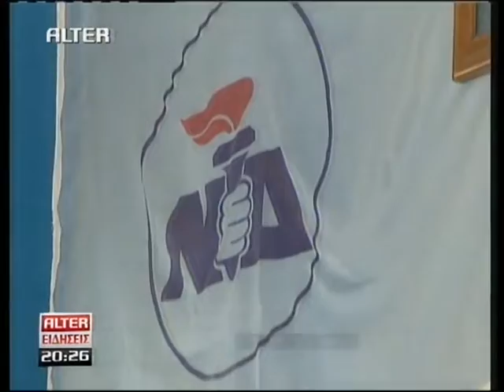ΕΙΔΗΣΕΙΣ 9 - 10 - 2009